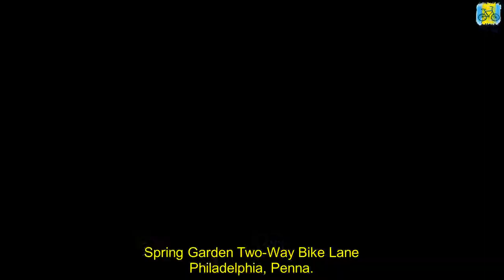Spring Garden St "Two Way Bike Lane"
Two way unprotected cycletrack between motor vehicle lane and parking lane on Spring Garden Street, between 33rd and 38th Streets in Philadelphia, PA

Free to share across all platforms and media.